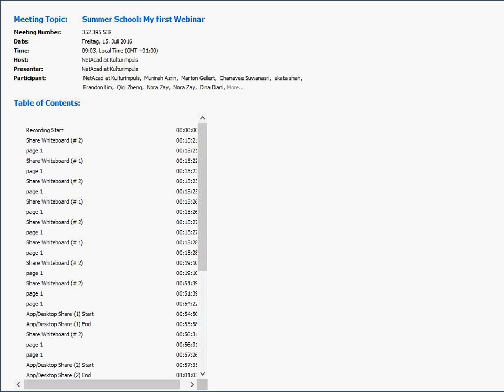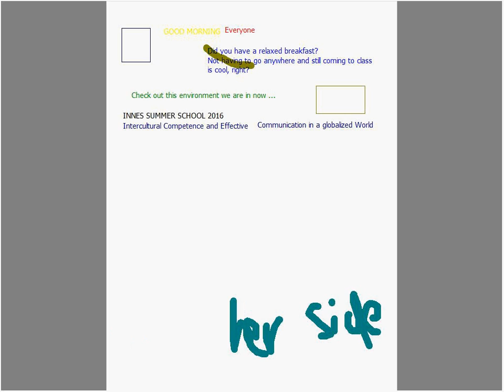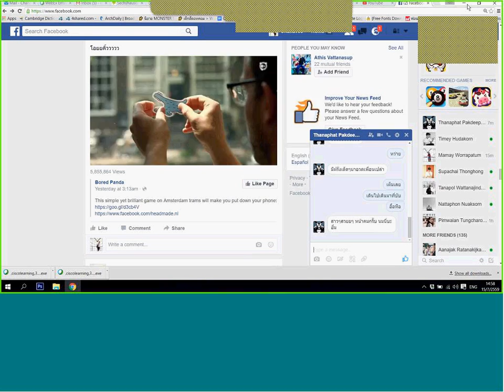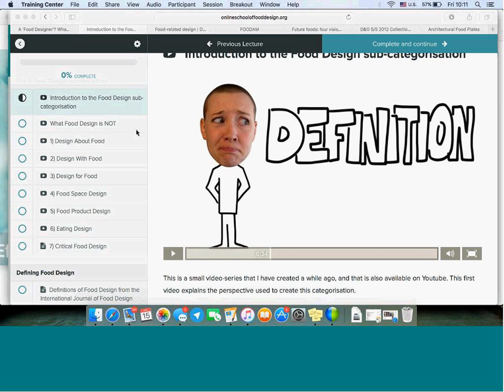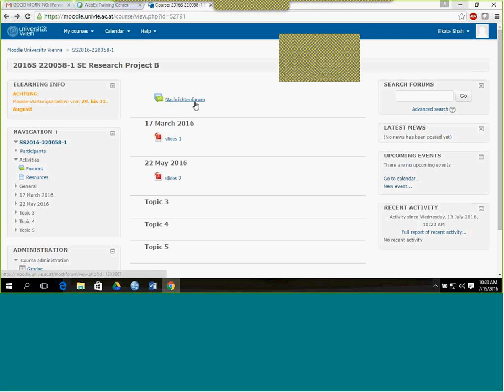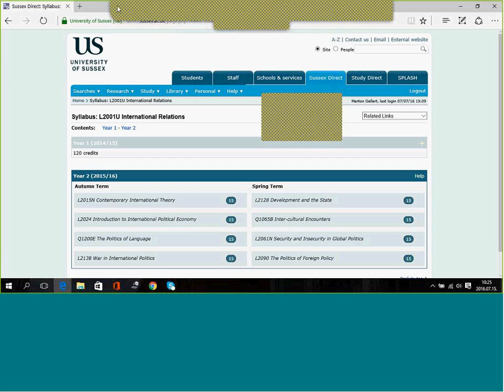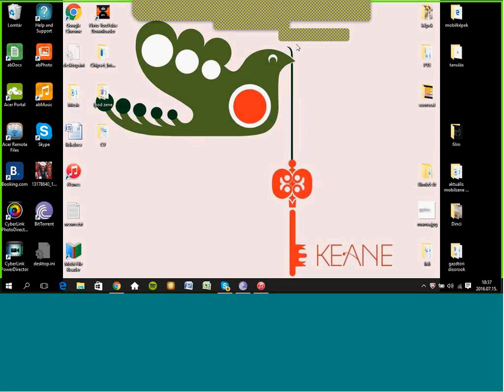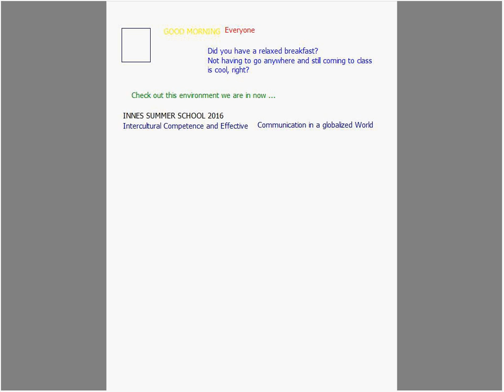Innes Summer School My first Webinar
My First Webinar
Innes Summer School Vienna
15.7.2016